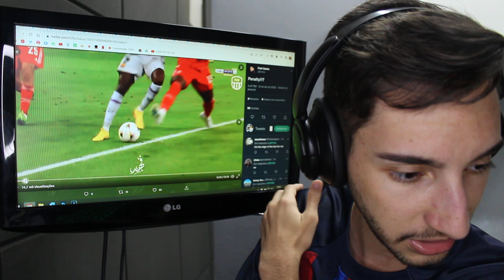BAYERN MUN. 2 X 0 BARCELONA - Barça PIPOCOU dnv! 🤬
Barcelona perdeu mais uma vez pro Bayern de Munique no reencontro de lewandowski com o time alemão